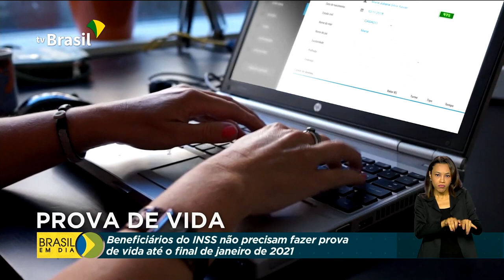Prova de vida vai até 31 de janeiro de 2021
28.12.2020 - Com a pandemia, aposentados e pensionistas do INSS têm até o final de janeiro de 2021 para fazer a prova de vida.